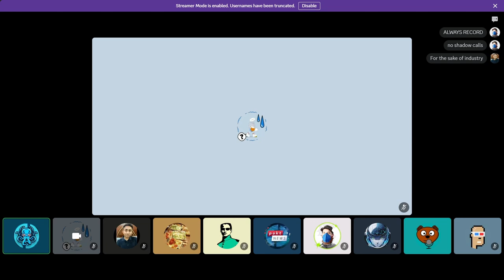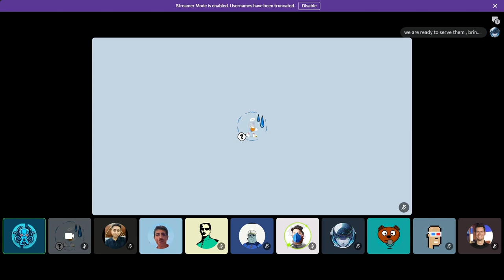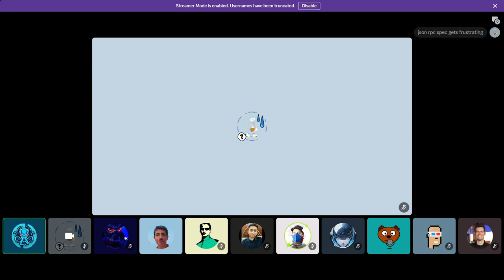Weekly Ecosystem Office Hours | November 22 2023